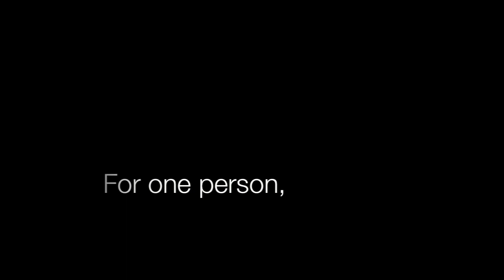Rally for Rifqa Bary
Up to the minute details from the Rally organizer, Pamela Geller, at atlasshrugs2000.typepad.com

A RALLY FOR RIFQA BARY'S CIVIL RIGHTS
ON THE DAY OF HER NEXT HEARING NOVEMBER 16TH
"DORRIAN COMMONS PARK"
ACROSS THE STREET FROM
FRANKLIN COUNTY JUVENILE COURT
11AM - 2PM
Franklin County courthouse
4th floor
373 S. High street